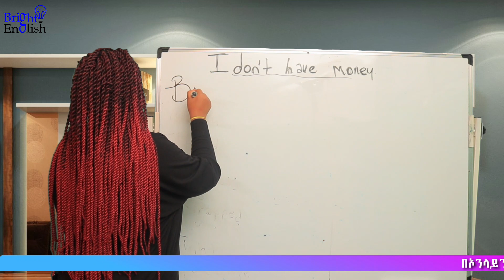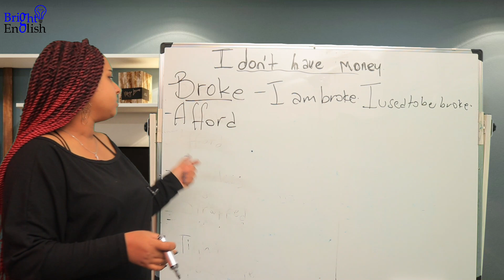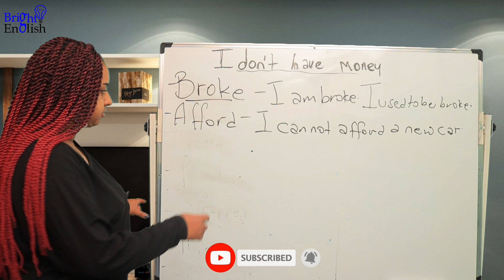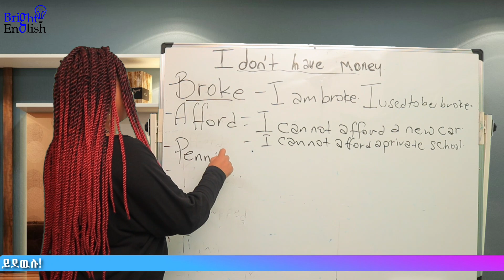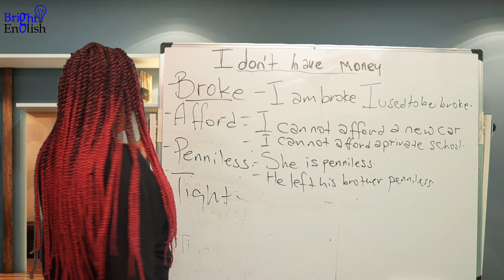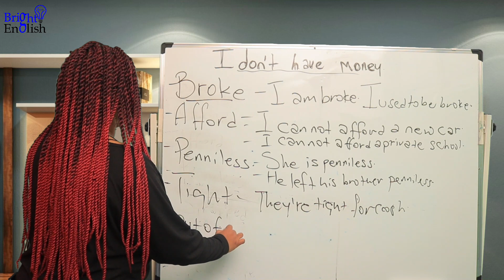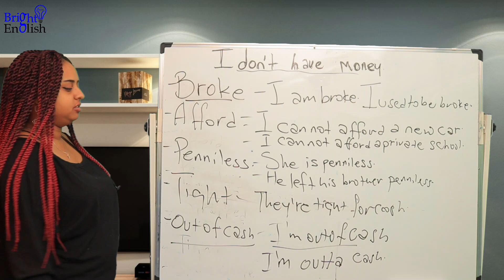I don't have money